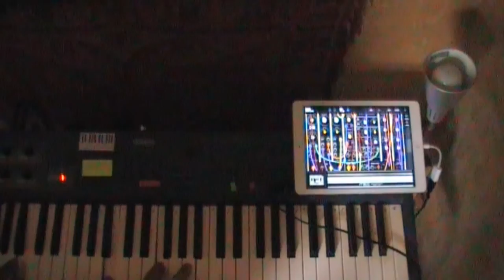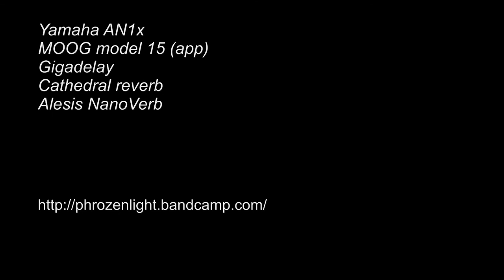phrozenlight - angels sing eternal